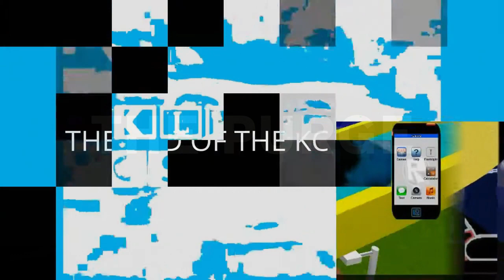4.../1.../1.../K.../Last round again